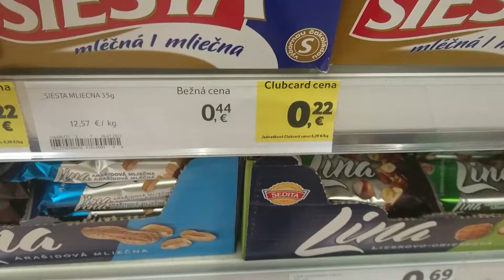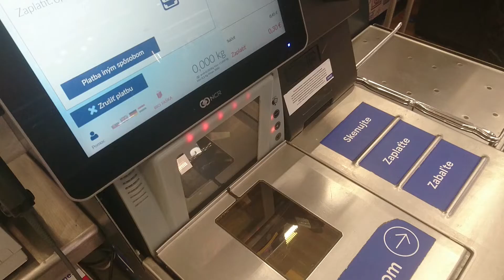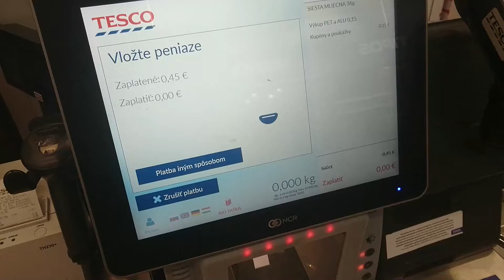Ako ušetriť v Tesco